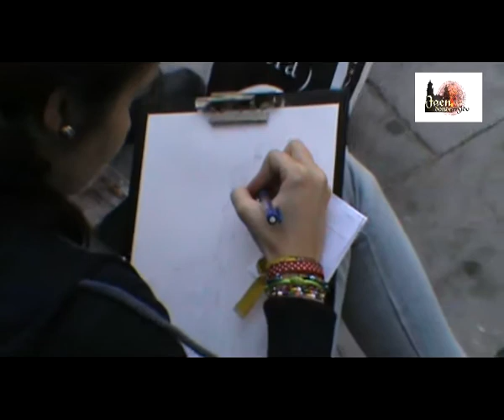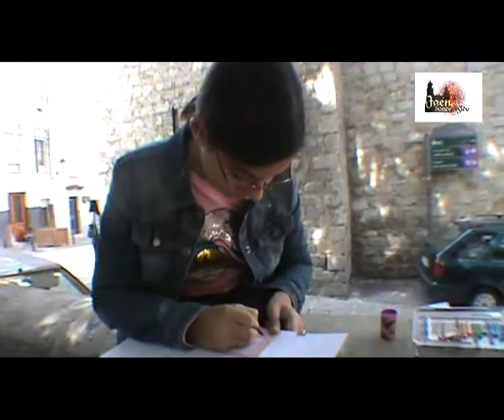Concurso de Pintura Rápida Diego Figueroa Hortelano, Jaén 2012